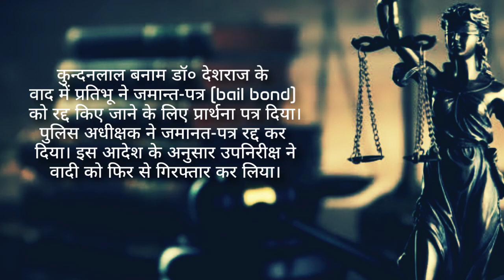अवैध गिरफ्तारी का आरोप लगने पर बचाव कैसे करे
Important Keywords:-